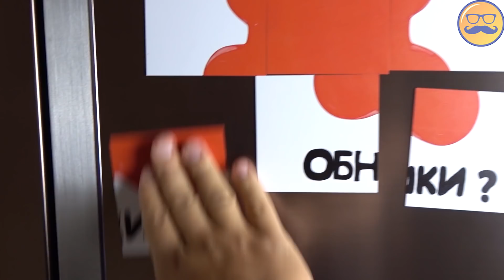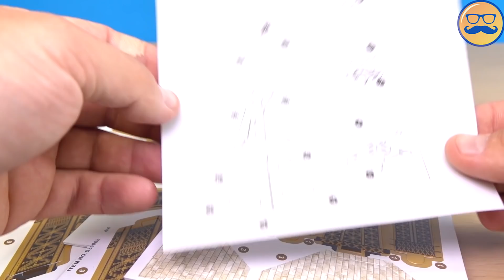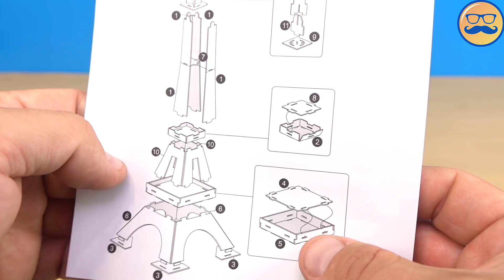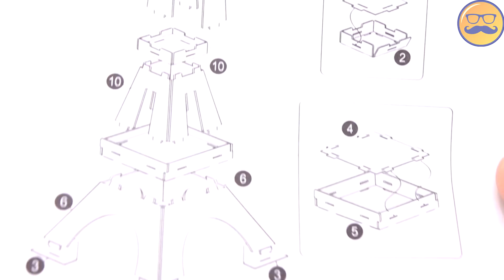VALERA VA A PARÍS | COMO HACER LA TORRE EIFFEL | CONSTRUCCIÓN TORRE EIFFEL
Chicos hoy  Valera y yo  decidimos viajar a París. Para  comer  cruasanes, para crujir un poco de baguette y para mirar a la Torre Eiffel)  ¿Y  tú cómo viajas?